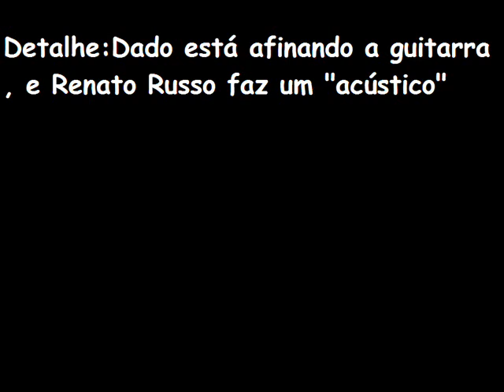Legião Urbana-A canção do Senhor da Guerra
Dedicada ao "Redson" da banda "Cólera".
Detalhe para a censura que a rádio fez na música